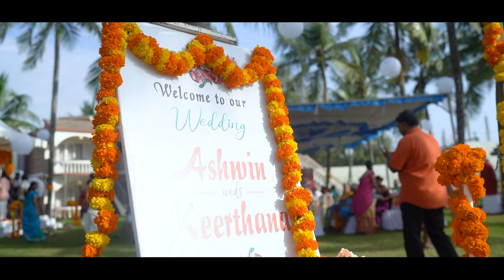Keerthana & Ashwin | A story from far away | Wedding film highlight | Tamil Bramin Wedding | WWDi